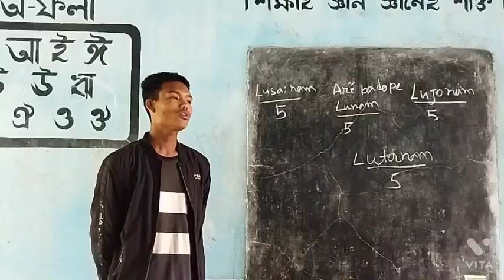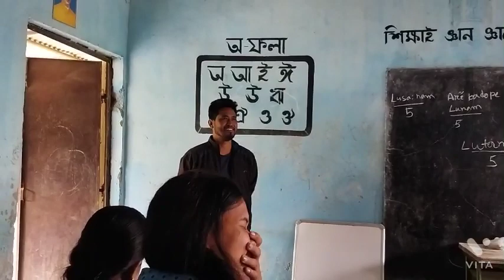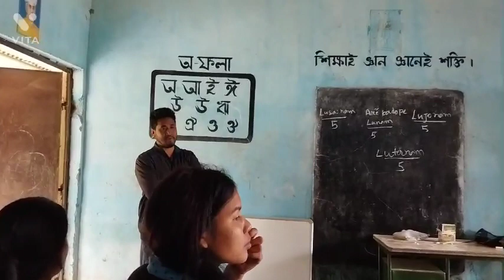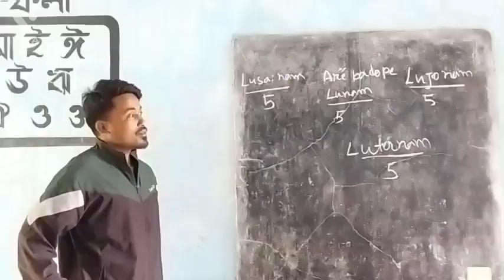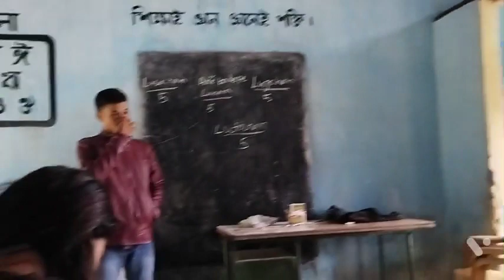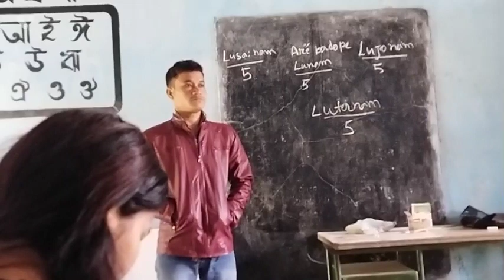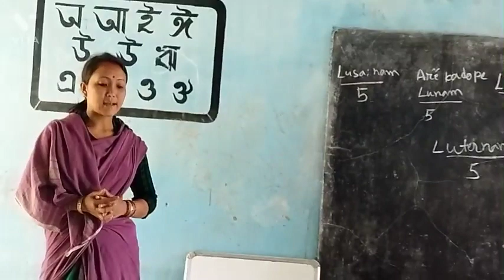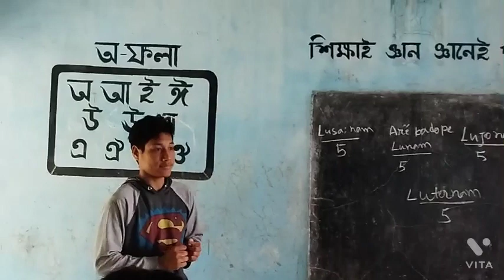Lupo lujar Mibang. Balijan Miri Potar gohpur. Mising language ( Mising Agom )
26/03/2022 dok Mising Lupo lujar Mibang. Balijan Miri Potar ( Gohpur) . Mising Agom Poyirnam. 👍👍👍👍